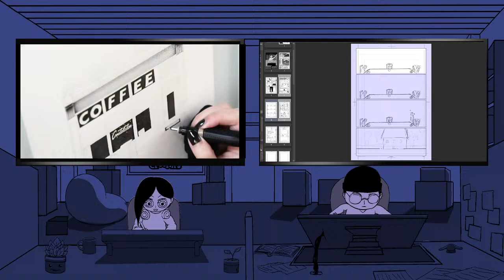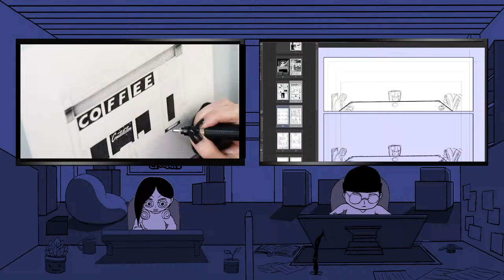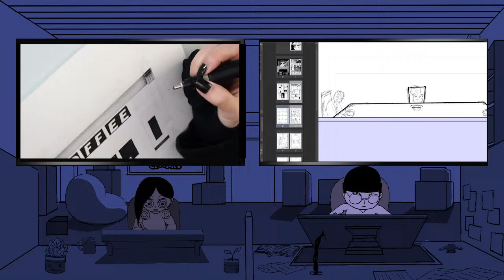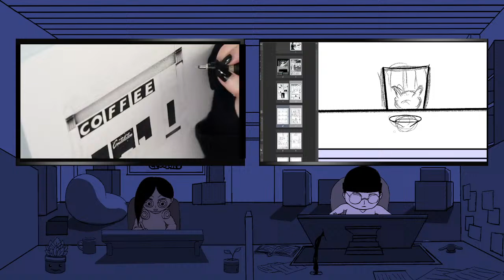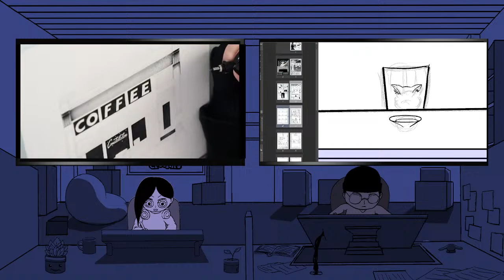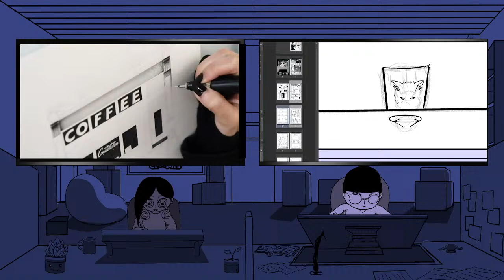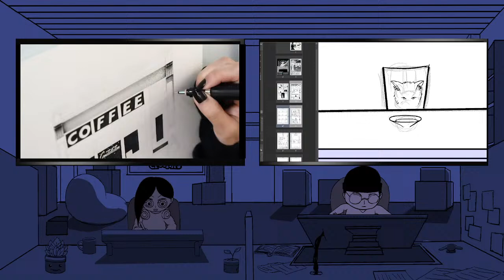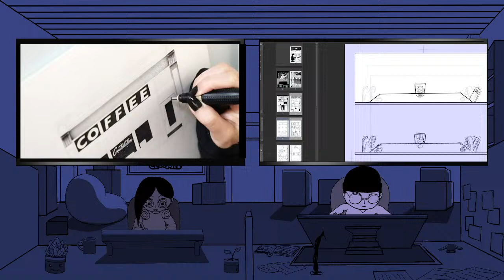Trying Art Podcast S2: E1: If You Could Draw Anything, What Would It Be?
We're back! Welcome to the office everyone!

Welcome to Trying Art Podcast Season 2!
In this season, I present a challenge to my co-host Lily Valour! Where we will try to complete our respective projects in 13 weeks!

If we don't meet the deadline, something catastrophic will happen! Find out here!

Join us! Come draw.

Lily Valour
MagnasX